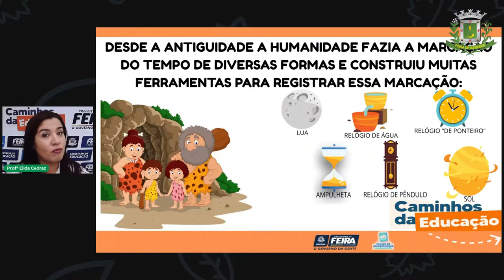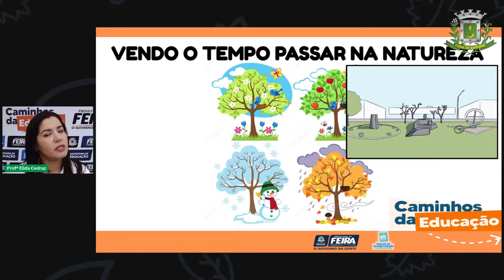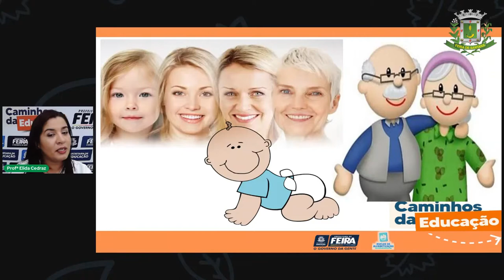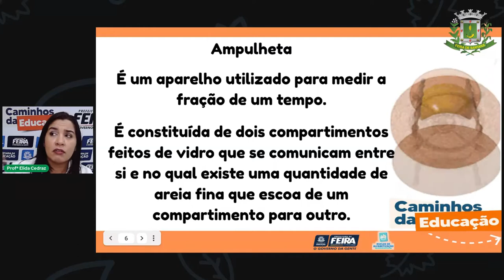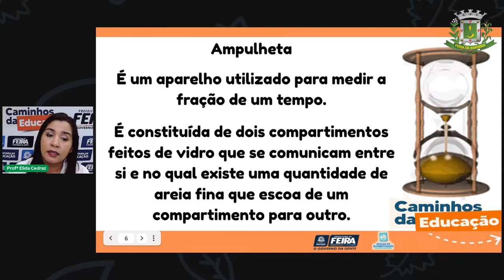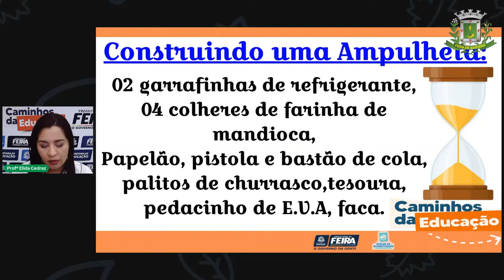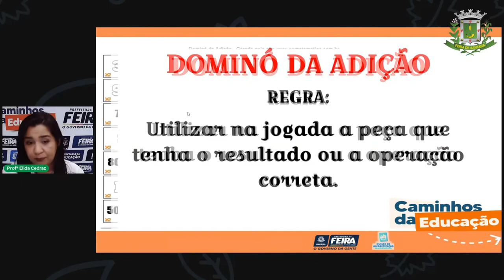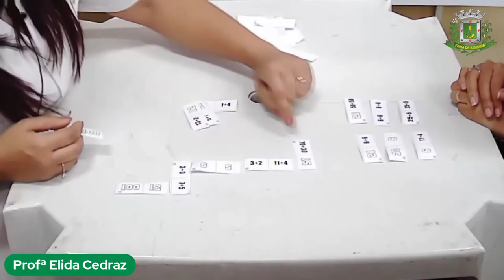Aula150 2ºANO Élida Trindade Matemática e Ciências da Natureza Marcação do tempo...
Aula150 2ºANO Élida Trindade  Matemática e Ciências da Natureza Marcação do tempo ampulheta